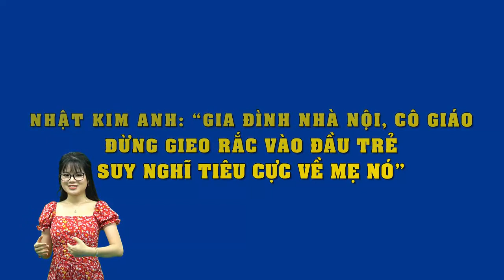Nhật Kim Anh bức xúc“Gia đình nhà nội, cô giáo đừng gieo rắc vào đầu trẻ suy nghĩ tiêu cực về mẹ nó”